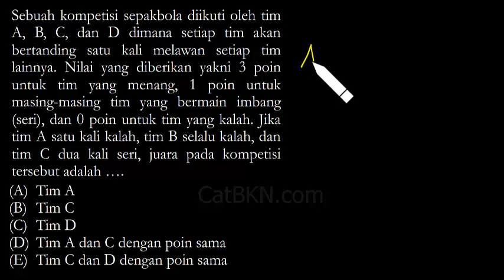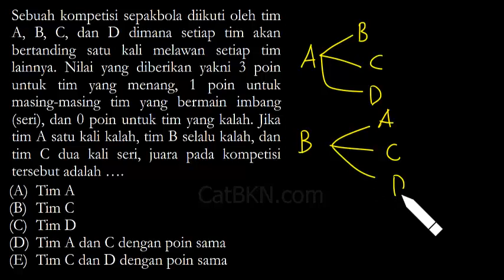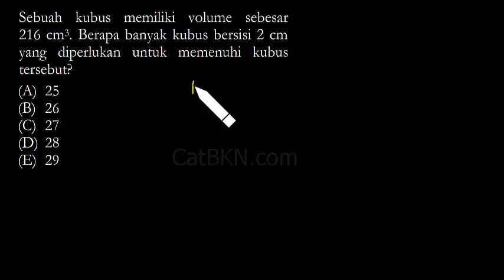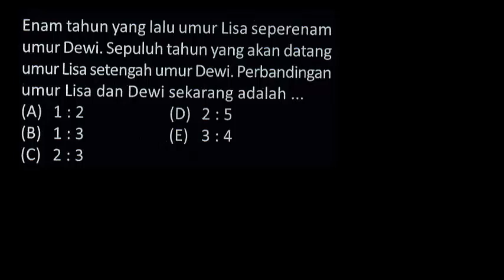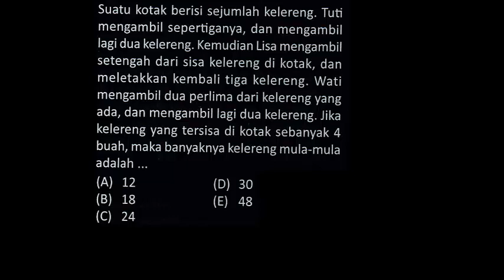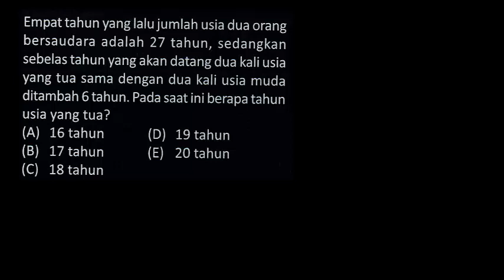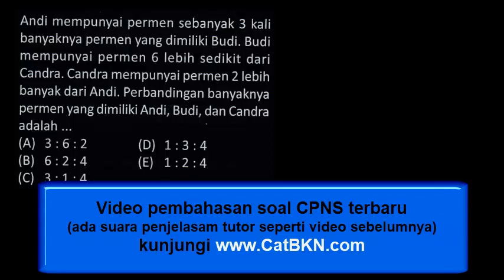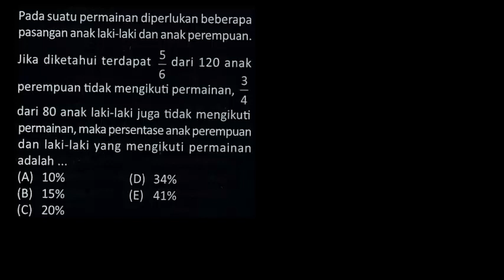Download Soal CPNS 2019 dan Kunci Jawabannya Pdf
download soal cpns 2019 dan kunci jawabannya pdf lengkap sekali dengan penjelasan rinci langkah perlangkahnya sehingga mudah dimenegerti